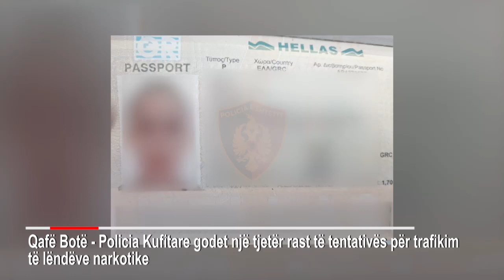Tenton të kalojë kufirin me kanabis dhe armë në makinë, arrestohet 35 vjeçari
Policia kufitare e Sarandës ka arrestuar një person i cili ka tentuar që të trafikonte 34.55 kilogram kanabis, si dhe i është gjetur edhe një pistoletë.

35 vjeçari më pas është arrestuar.

Qafë Botë – Sarandë

Policia Kufitare godet një tjetër tentativë për  trafikim të lëndëve narkotike dhe armëve të zjarrit.

Sekuestrohen 34.55 kilogramë kanabis dhe një armë zjarri.

Policia vë në pranga një doganier  të pikës doganore “Tre Urat ” Përmet që transportonte lëndën narkotike dhe armën e zjarrit

Në zbatim të detyrave të përcaktuara në  planin e  masave për shtimin e kontrolleve në Pikat e Kalimit Kufitar, me qëllim parandalimin dhe goditjen e rasteve kryesisht në fushën e narkotikëve, ditën e sotme shërbimet e Policisë Kufitare në Qafë Botë, bazuar edhe në analizën e rriskut,  kanë kaluar në vijën e dytë për një kontroll më të detajuar automjetin tip “Toyota” ku dyshohej se mund të transportonte lëndë narkotike.

Pas kontrollit të imtësishëm duke përdorur edhe  qenin antidrogë, në automjet është konstatuar në pjesën e bagazhit  një vend i posaçëm ku ishin fshehur pako me lënde narkotike të cilat pas peshimit kanë rezultuar 34.55 kilogramë e dyshuar si e llojit canabis sativa.

Gjithashtu, në kontroll e sipër në automjetin e 35-vjeçarit është gjetur dhe sekuestruar një armë zjarri tip TT model 54′.

Në vendngjarje kanë mbërritur Specialistët për Hetimin e  Narkotikëve në Komisariatin e Policisë Sarandë, ku në përfundim të veprimeve kanë bërë  arrestimin  në flagrancë të drejtuesit të automjetit, shtetasit A.I., 35 vjeç, banues në Përmet, me detyrë doganier në pikën doganore “Tre Urat” Përmet

Materialet do ti referohen Prokurorisë në ngarkim të tij për veprat penale “Trafikimi i lëndëve narkotike” dhe “Trafikimi i armëve dhe municionit”.